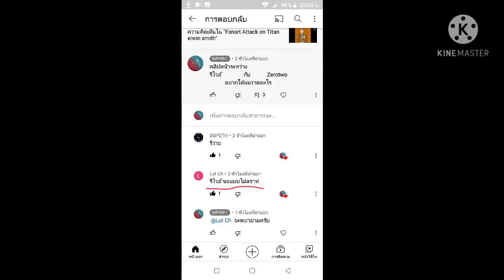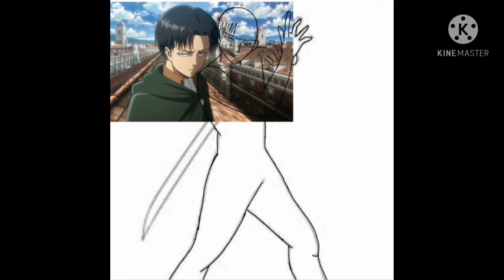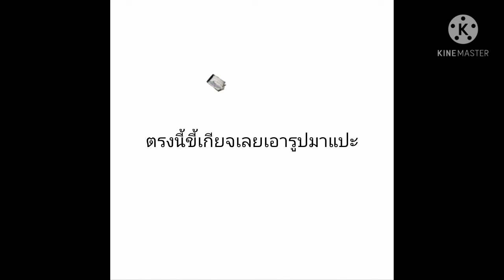Fanart revi akerman